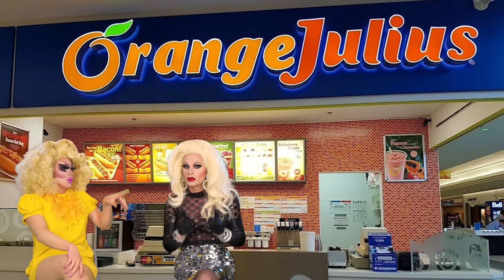UNHhhh Ep 90: "Shopping Part 2" with Trixie Mattel and Katya Zamolodchikova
Trixie and Katya continue their conversation about shopping. Get your Orange Julius and settle in!

Produced by
Pete Williams

Edited by
Jeff Maccubbin
Ron Hill